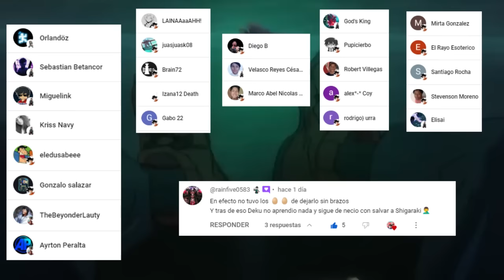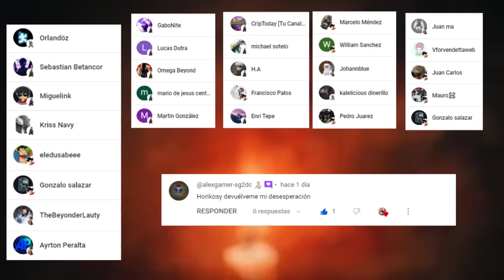💥 DEKU Recupera sus BRAZOS 🤯 Fuimos TIMADOS 💪 ERI Sacrifica su QUIRK ???😱 Boku no Hero Academia 420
HOLA AMIGOS LES TRAEMOS UN NUEVO VÍDEO ESTA VEZ LA REVIEW DEL MANGA 420 DE BOKU NO HERO ACADEMIA, DONDE VIMOS QUE DEKU RECUPERO SUS BRAZOS , DEJENNOS SU OPINION EN LOS COMENTARIOS.